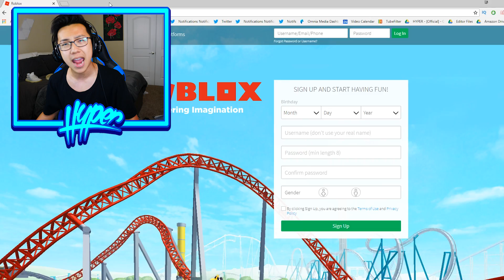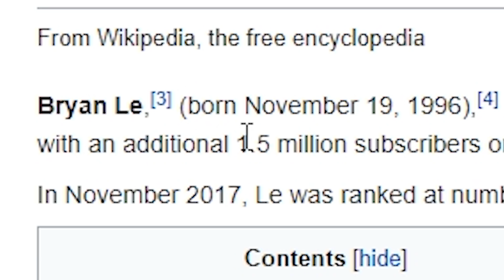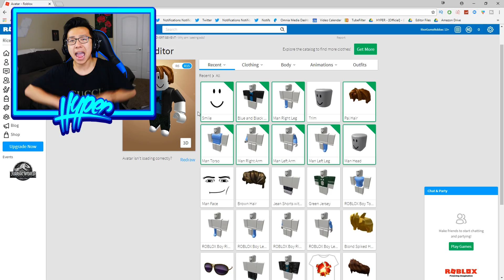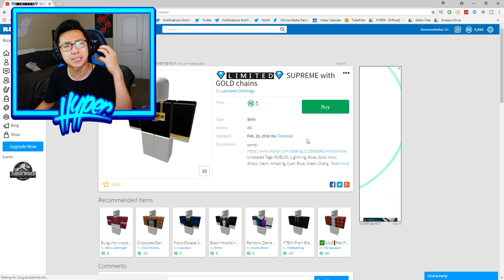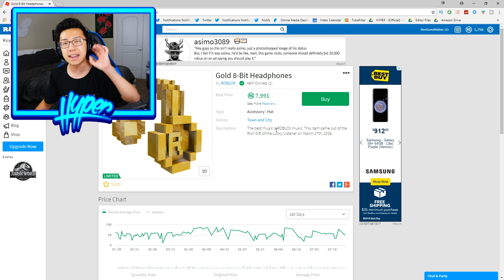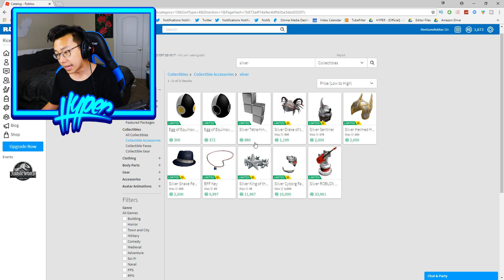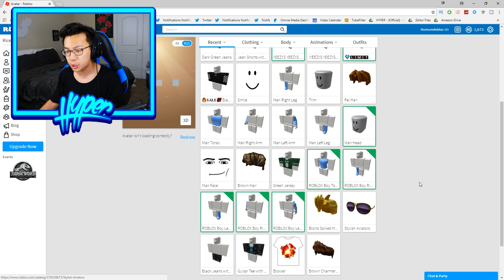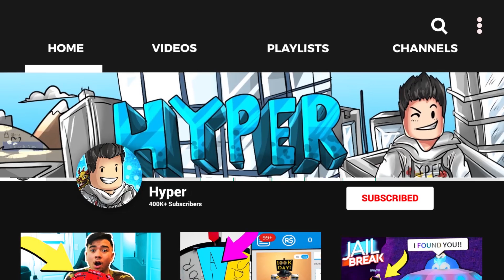Making RICEGUM a ROBLOX ACCOUNT!!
Today we make RiceGum a Roblox Account!!